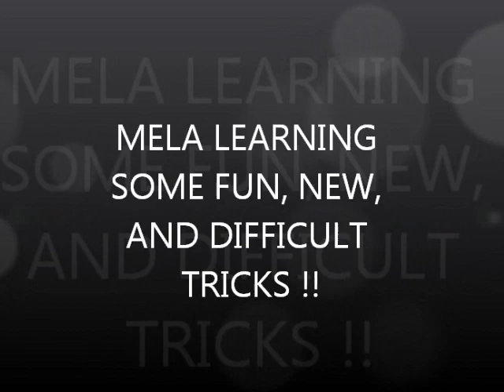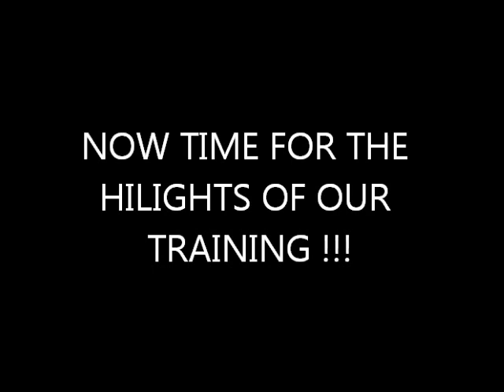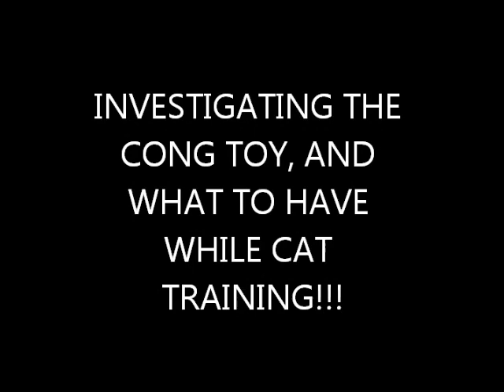Mela, Cool NEW tricks + cong toy + TRAINING BOX TIPS !!!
Here is a video of mela at 4  1/2  months learning some new difficult tricks, including: play dead, and roll over !!! Plus Mela also investigated the CONG toy for the first time with Cashmere !!! And finally I show you what to keep in your training box for sucessful cat training !!!